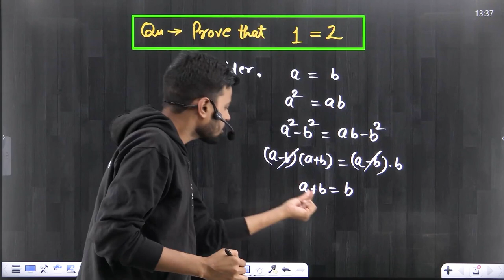How to Prove 1=2 | 1=2 Proof Mistake | Maths Tricks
Join our Telegram Group for PDF and All Types of Content :-

Hi Learners,
Welcome to Top Coaching YouTube Live Session. This live session is on *Fundamentals of Mathematics* . This video will teach you how to prove that 1=2 or 2=1 .

If you find this video worth sharing, please share it!

👇 Benefits of this video:-
Maths Syllabus Covered
NCERT Solutions

✅ *This video Covers,*
✔️ Subject: Maths
✔️ Chapter: Fundamentals of Mathematics
✔️ Topic: How to prove that 1=2

*Why study from Top Coaching?*
Top Coaching is an online education platform that gives You NCERT/CBSE curriculum based free full courses from Class 9 To Class 12 so that you can perform well in any and all exams you give in your academic career.

How to Prove 1=2, 1=2 proof, 1=2 proof mistake, 1=2, 1=2 math, 1=2 proof in hindi, 1=2 proof shorts, 1=2 algebra,